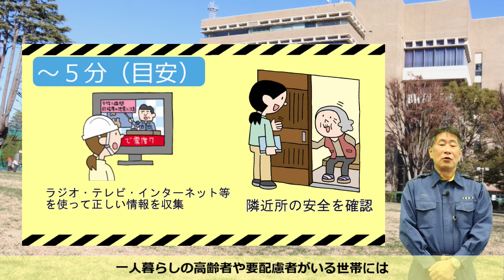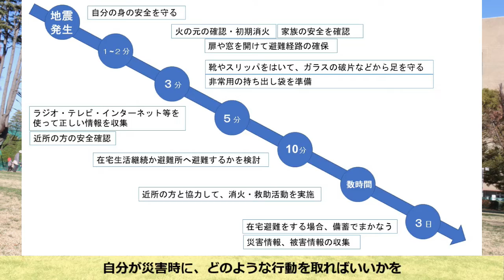防災課の職員が解説します！「地震発生時の行動チャート」